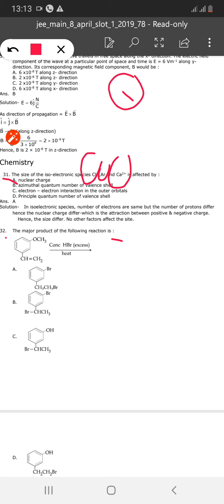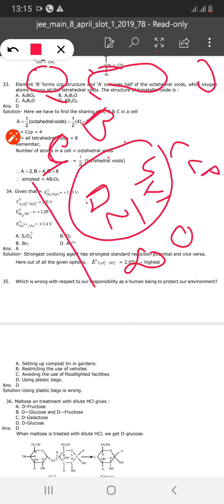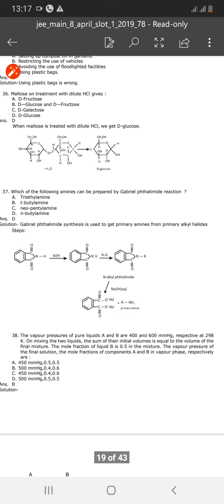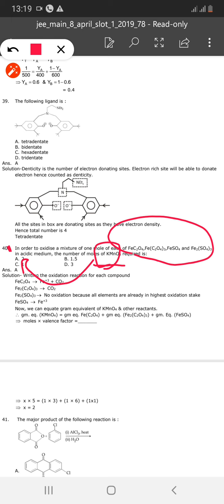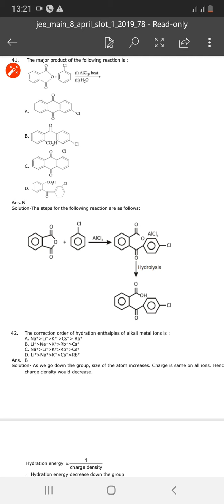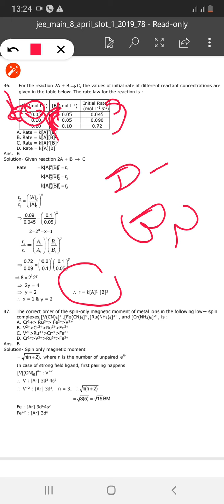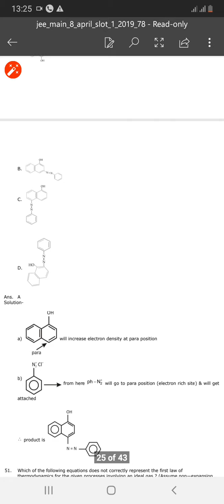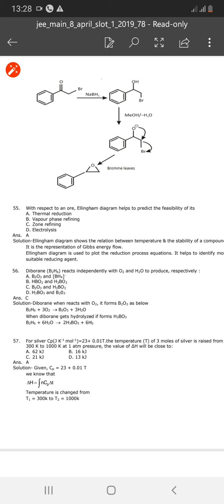iit paper 2019 solution || 2019 iit Mains paper solution chemistry || neet iit 2020 papers leaked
This video provide iit  Mains
2019 paper  chemistry  solution

Click on given link for pdf👉👉👉👉